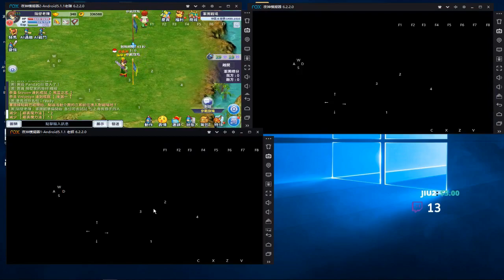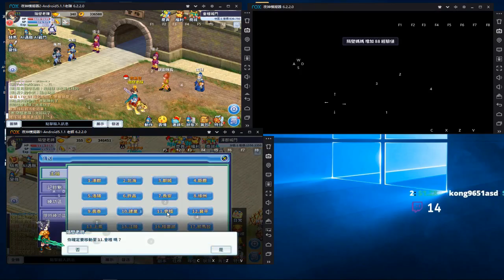最新軍團活動 超刺激 必玩活動 是一款真正的點擊遊戲 吞食天地M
剪片程式 : Aviutl
繪圖程式 : OnlinePhotoEditor
拍攝工具 : OnePlus5
OP BGM : Amper Music所製作
ED BGM : 甘茶の音楽工房 おそうじ日和